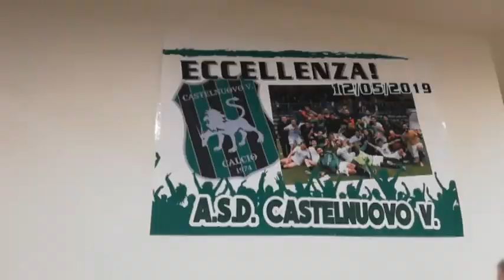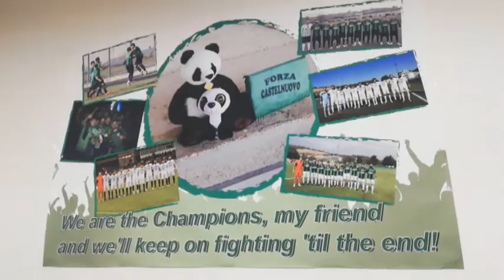Asd Castelnuovo, festa per la promozione in Eccellenza con un occhio alla prossima stagione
| SUPER J |

Contatti Redazione:
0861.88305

Seguiteci su